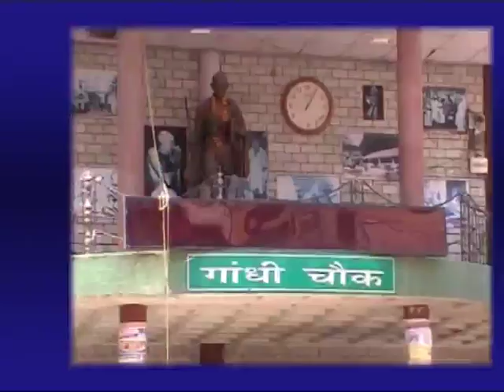26 N HEADINES_During the BJP leaders' rally, the Congress fiercely fired..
अनुराग ठाकुर ने नांमाकन पत्र भरने से पहले अवाहदेवी के मंदिर में माता के किए दर्शन

भाजपा नेताओं नेरैली के दौरान कांग्रेस पर निकाली जमकर भडास।